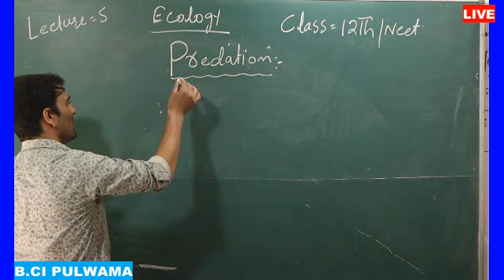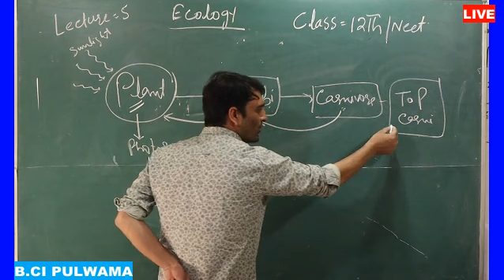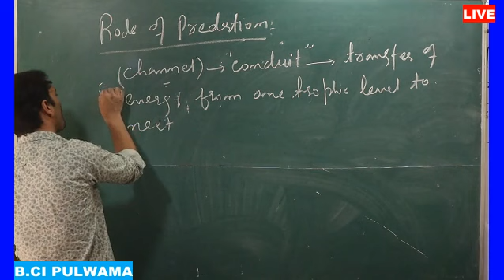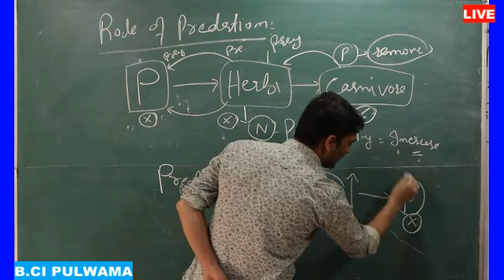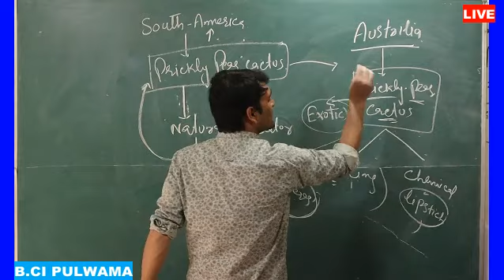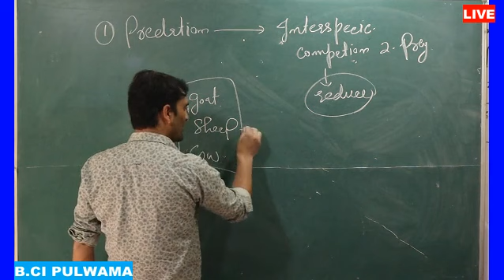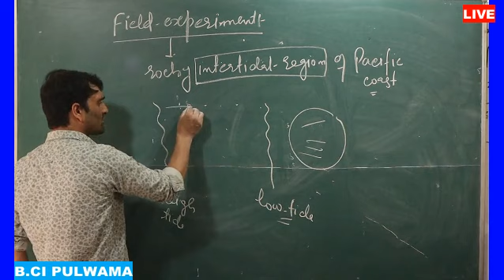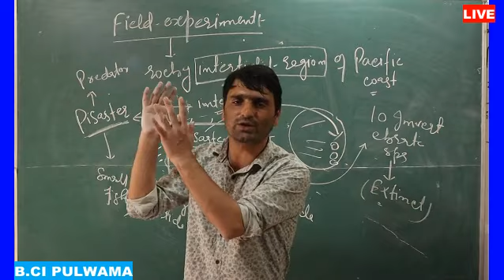Ecology Lecture No.05